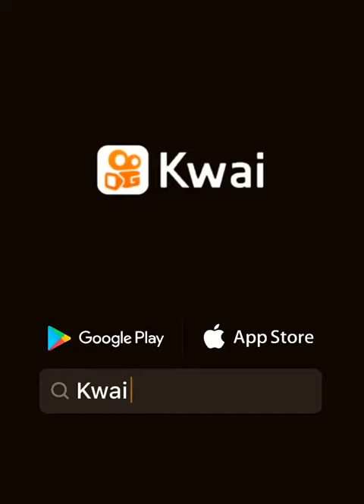😍😍🤔🤔💋💋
Fatima Luiz Sou romantica: